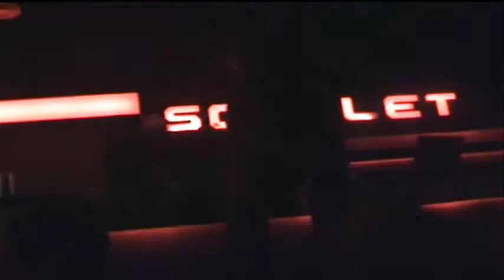Dj LexXxus @ Scarlet Club Tianjin China December 6 2005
Live Video of Dj LexXxus @ Scarlet Club Tianjin December 6 2006